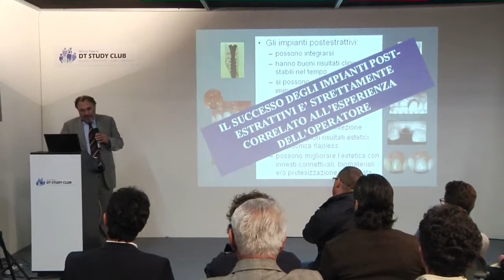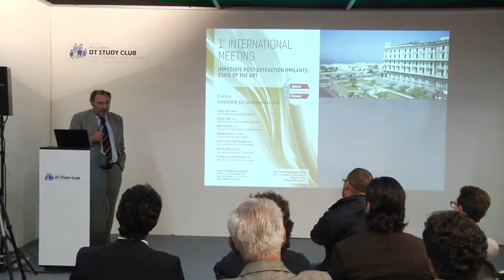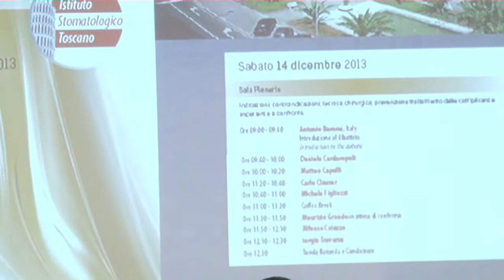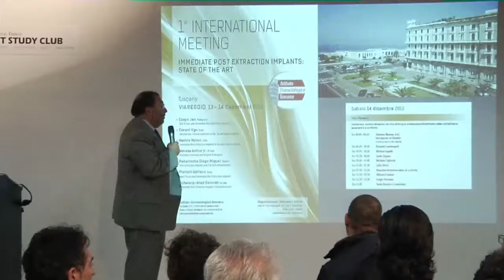Presentazione Congresso IST 2013 - Prof Ugo Covani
1st INTERNATIONAL MEETING
Immediate post extraction implants: state of the art

13-14 December

Tuscany, Viareggio

Organizational Secretary Office: Tueor srl